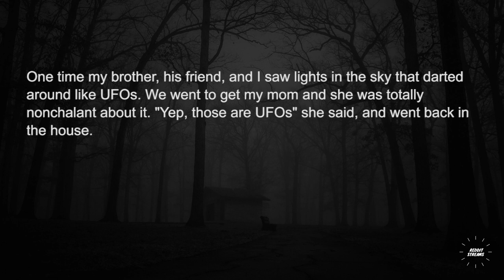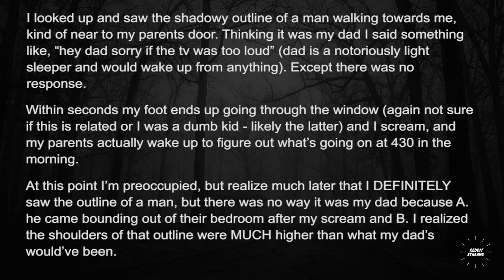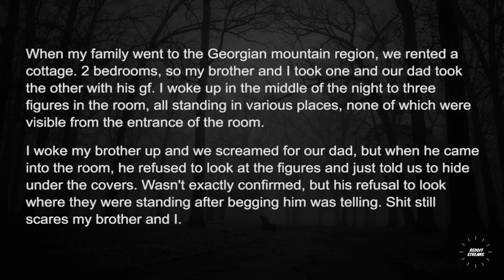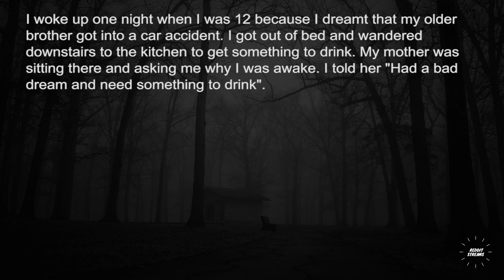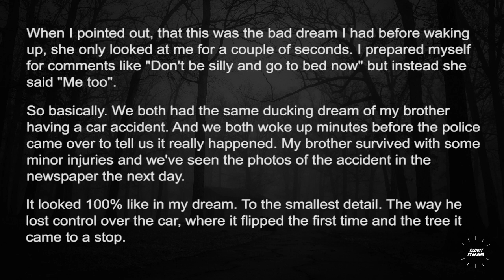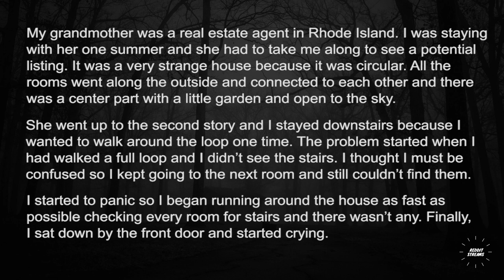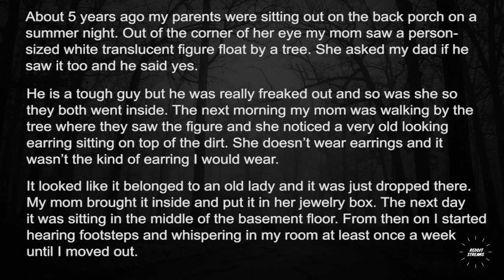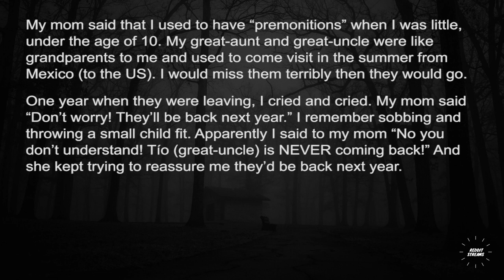What was your creepy, unexplainable story as a child ? - Askreddit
What was your creepy, unexplainable story as a child ?